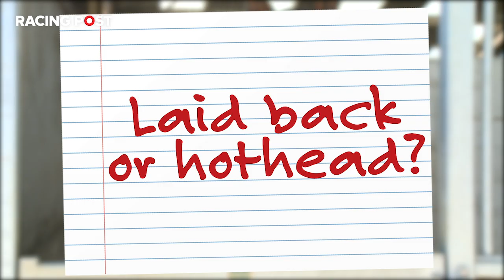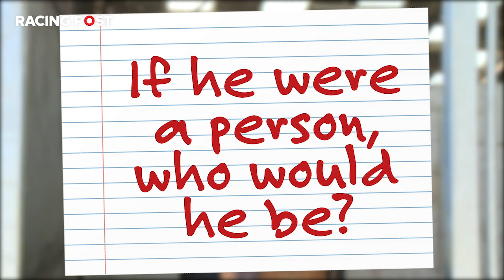Cue Cards: Cue Card!